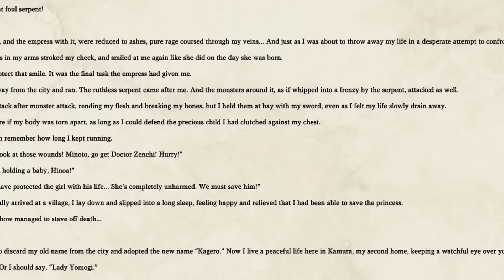The Evolution of Amatsu in Monster Hunter - Heavy Wings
In the penultimate episode of the series, we discuss the looming calamity Amatsu, final boss of Portable 3rd and Sunbreak. Across those two games Amatsu has had a ton of changes, and we shall explore them.

Contents
0:00 Introduction
0:36 Portable 3rd
3:29 Generations and Gen Ultimate
4:42 Sunbreak Introduction
6:14 Sunbreak Amatsu
10:11 Hazard Amatsu
11:13 Conclusion + Discussion

Music Used
P3rd Amatsu Introduction
P3rd Amatsu Phase 1 Battle
P3rd Amatsu Phase 2 Battle
P3rd Zinogre Battle
P3rd Amatsu Quest Victory
Sunbreak Amatsu Story Scene Theme